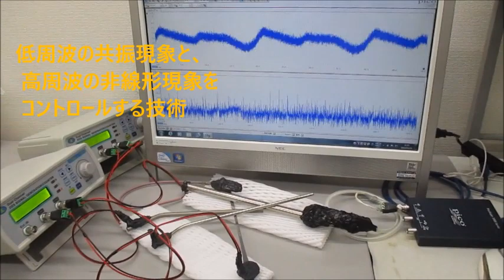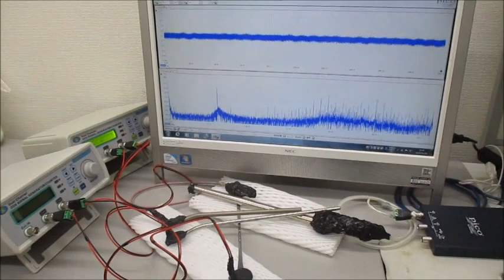オーダーメード対応の超音波発振制御プローブ（超音波システム研究所）